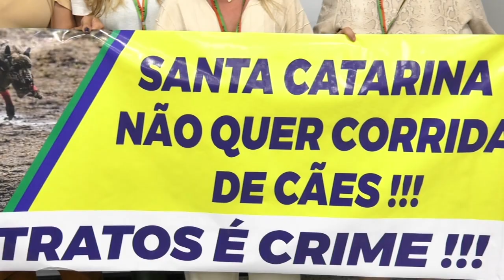É Notícia - Sancionada lei que proíbe corrida de cães em SC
O Governo do Estado sancionou a lei aprovada pela Assembleia Legislativa que proíbe as corridas de cães e o abandono de animais domésticos em Santa Catarina.